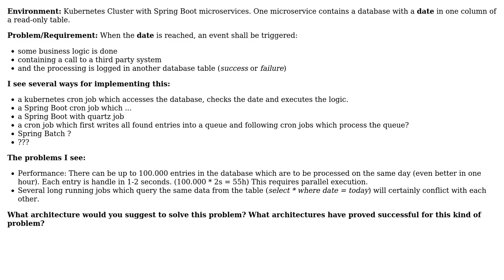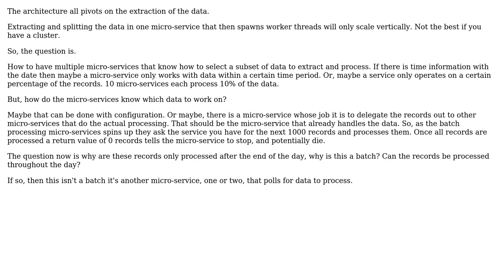How to implement time triggered batch processing in a K8s/Java Spring Boot environment?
Software Engineering: How to implement time triggered batch processing in a K8s/Java Spring Boot environment?

With thanks & praise to God, and with thanks to the many people who have made this project possible! You are responsible for your own actions.